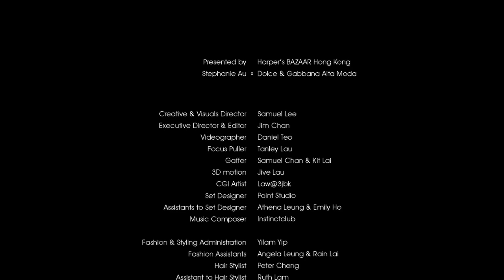BAZAAR 週年號：歐鎧淳 Stephanie Au 遇上高級訂製服 | Harper's BAZAAR HK TV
故事的序幕在激昂的歌劇曲目下緩緩拉開，歐鎧淳拖曳著隆重華美的 Dolce & Gabbana Alta Moda 長裙，遊走在虛幻與現實中。當她抬頭眺望遠方，嶄新的世界就在不遠處。